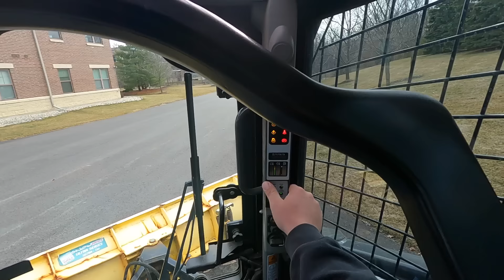Is 2024 going to be a good year???